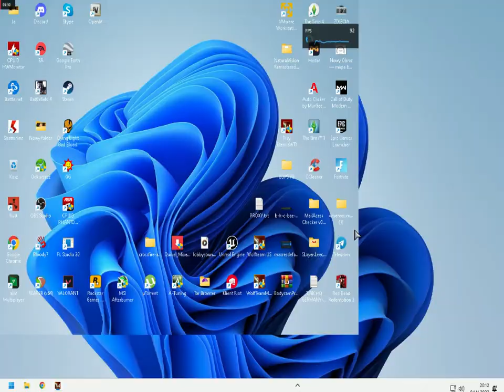WolfTeam in 2022 [PL] [Softnyx]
Tak wygląda WolfTeam w 2022, po zamknięciu serwera na AeriaGames.